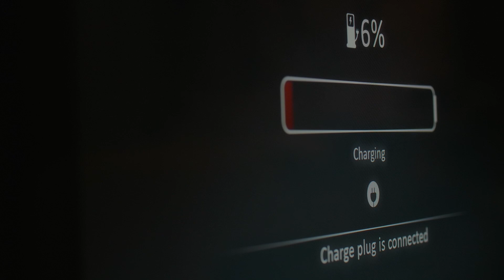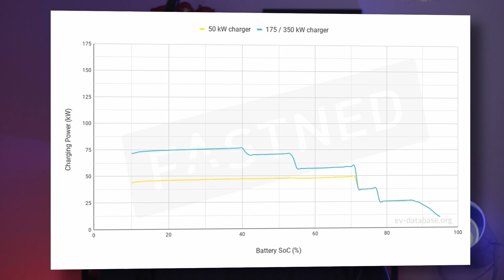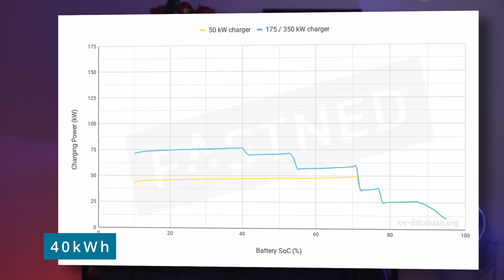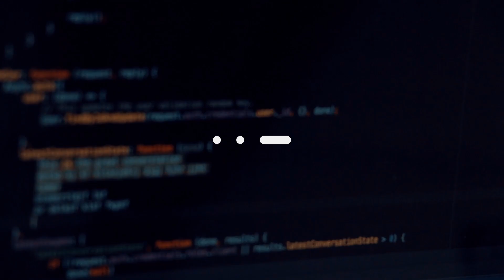Les problèmes des voitures électriques ⚡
Les voitures électriques se développent de plus en plus et gagnent du terrain, mais quels sont les problèmes que l'on peut rencontrer à leur usage ?
Dans cette vidéo, je vous présente 4 problèmes et idées reçues sur les véhicules électriques, ainsi que des conseils si vous envisagez de passer à ce nouveau type de moteur de voiture.

00:00 - Introduction : Les problèmes des voitures électriques
00:32 - En panne dans les bouchons
01:54 - En panne dans la neige
03:48 - Pas de longues distances possibles
09:36 - Pas de cric pour changer les roues
10:25 - Outro sur les véhicules électriques

Camera - Panasonic Lumix GH5
Microphone semi-canon - Takstar SGC-598
Montage avec Davinci Resolve